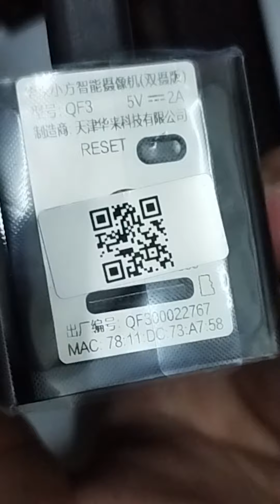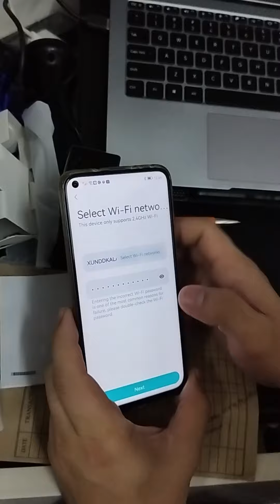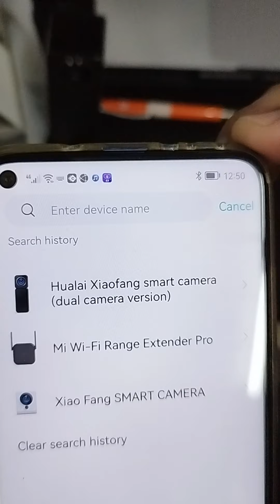Hualai Xiaofang smart camera (dual camera version) setup